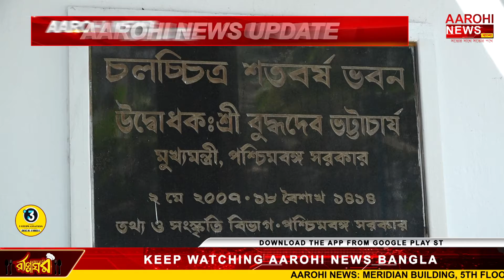নন্দনের মতই নতুন প্রেক্ষাগৃহ পাচ্ছে শহর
৭২ নম্বর দেশপ্রান শাসমল রোডের চলচ্চিত্র শতবর্ষ ভবন আবার নতুন করে আত্মপ্রকাশ করছে। আগামী ৬ মে মুখ্যমন্ত্রী মমতা বন্দ্যোপাধ্যায় এই হলের উদ্বোধন করবেন। তবে এই হলের পথ চলা শুরু হয়েছিল বাম আমলেই।

@Aarohi New